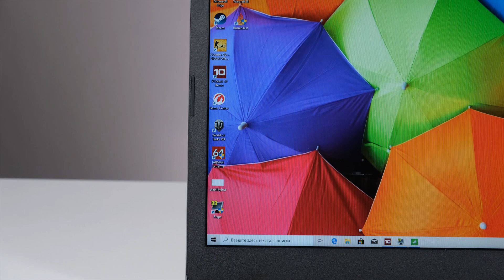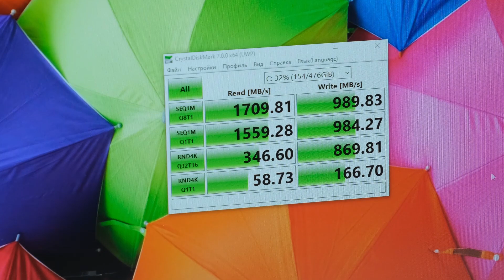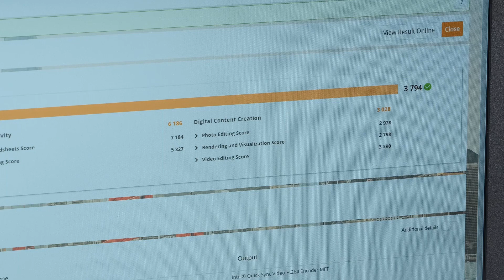Обзор Lenovo IdeaPad L340-17IWL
Всем привет! Сегодня у нас на обзоре ноутбук Lenovo IdeaPad L340-17IWL aka рабочая лошадка, который с легкостью справится со всеми ежедневными задачами!